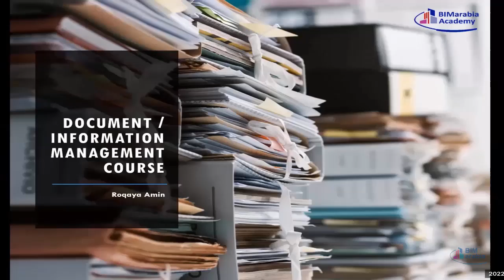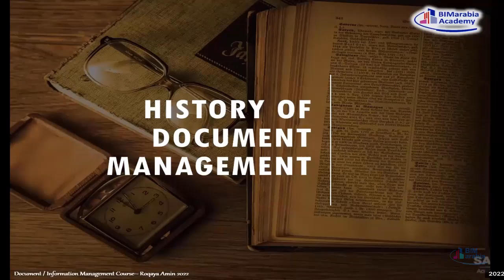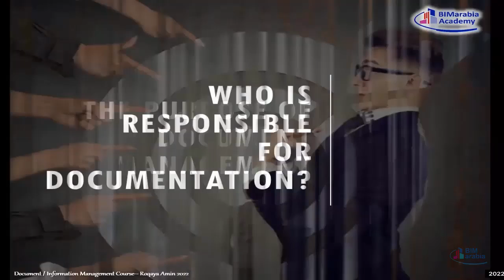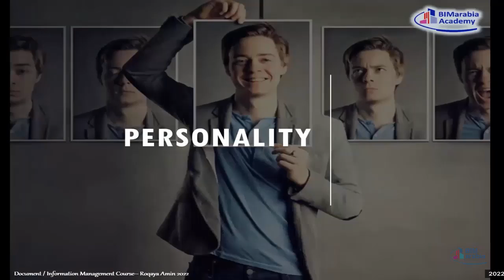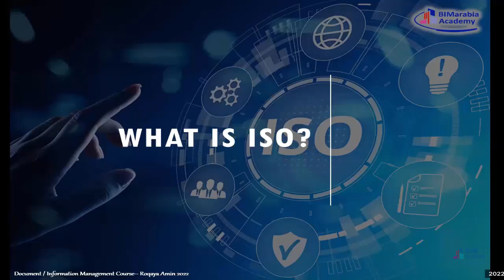03 01 revision lec2